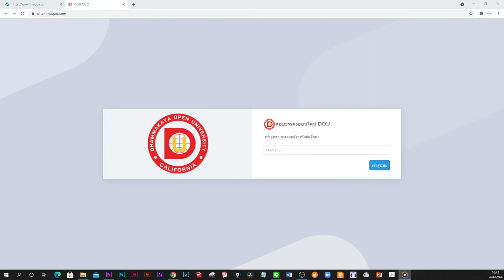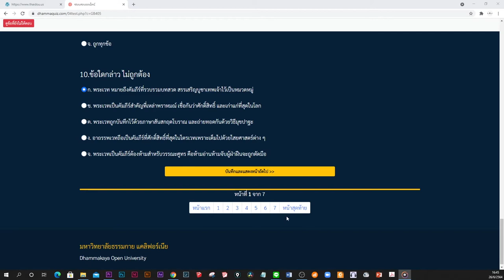วิธีสอบออนไลน์แบบง่าย ๆ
ระบบจะเปิดให้สอบช่วงเวลาที่ทางมหาวิทยาลัยเปิดให้สอบเท่านั้น นอกเหนือจากกำหนดการเวลาสอบ ก็จะไม่สารถมากเข้าไปสอบได้